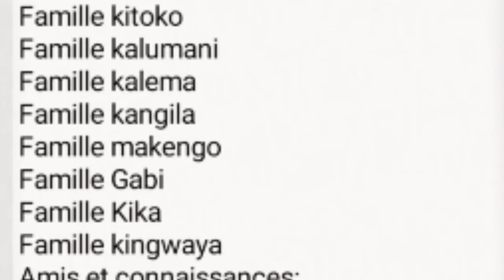OBSÈQUES DE KOKO TUMBA KIDIMA